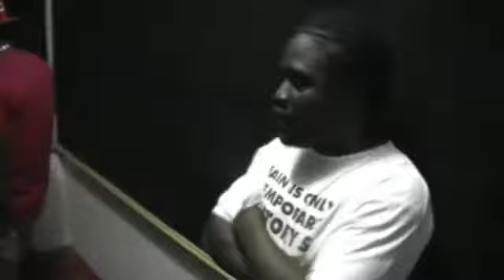(Jamaican Rap Battle) - Craig Lure Vs Ice Berg [Clash]